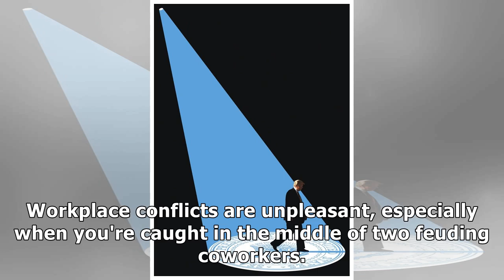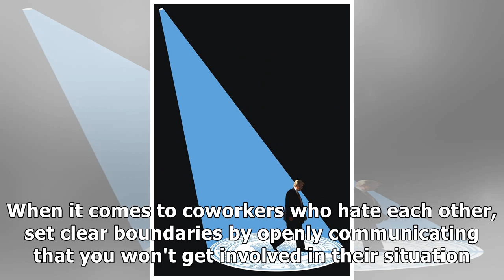3 ways to handle it when you're stuck in the middle of feuding coworkers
3 ways to handle it when you're stuck in the middle of feuding coworkers